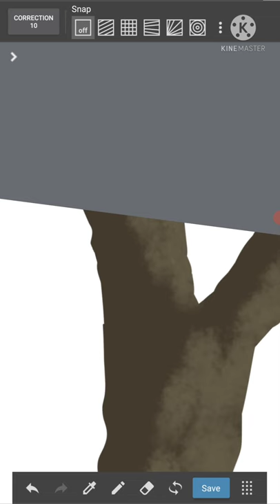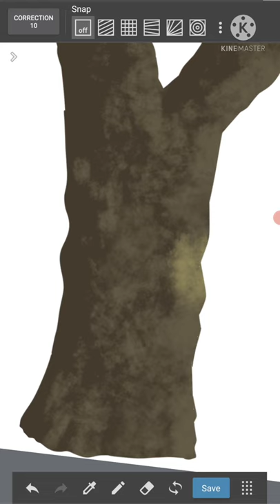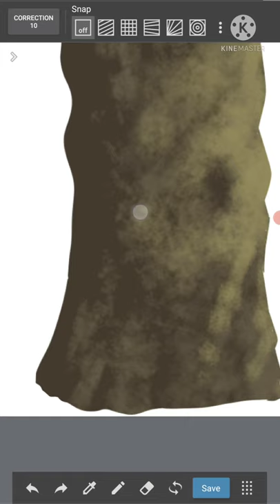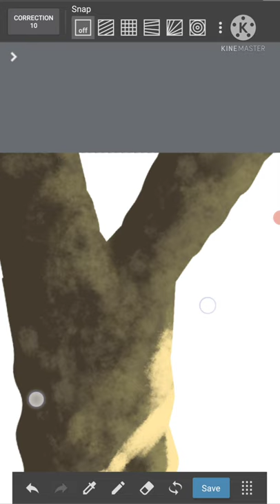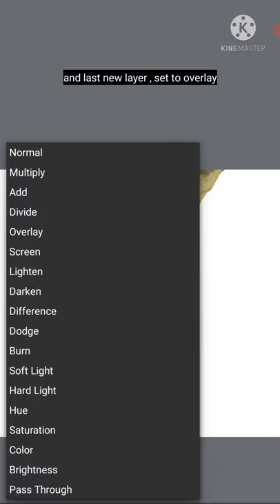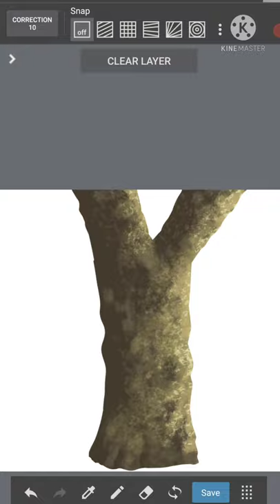【Medibang Paint Android】How to Paint Logs/tree barks 【Tutorial】